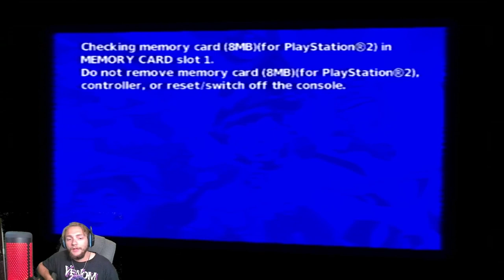SLADE | Teen Titans (PS2) PART 9